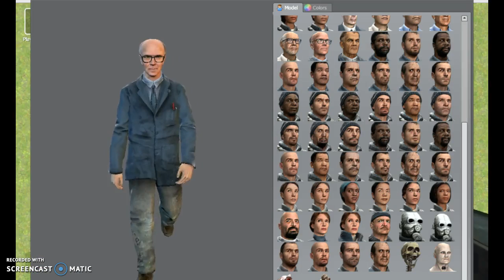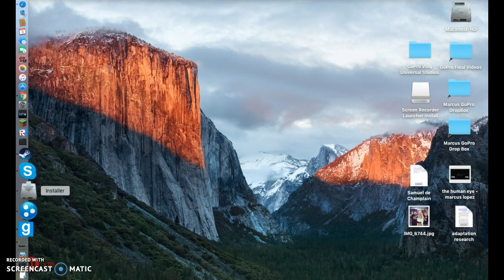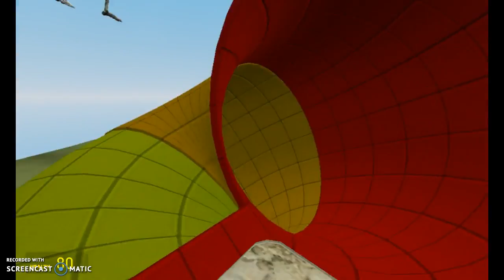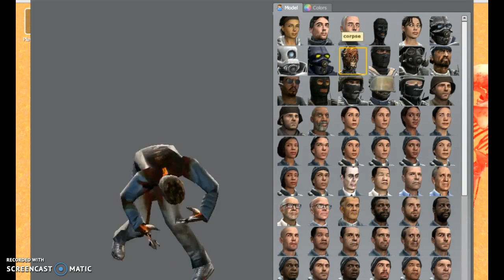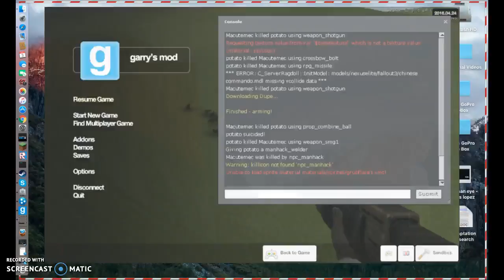Garrys Mod!!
Today we rek m8s. HAVE A GR8 DAY M8S.